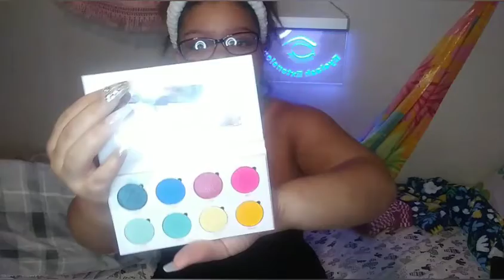My 1st customized palette "BUTTERFLY"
introducing to my shybabe babes my first customized eyeshadow palette!!!This palette is fun and vibrant, I put all my favorite colors and I hope you all love it as much as I do!

if you would like to support me and purchase my first palette,click the link below🥰🥰